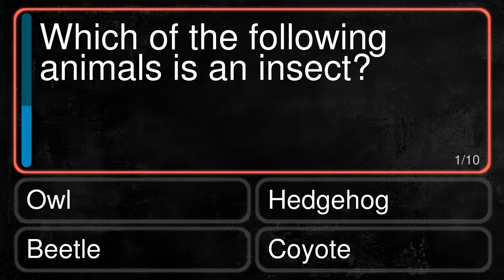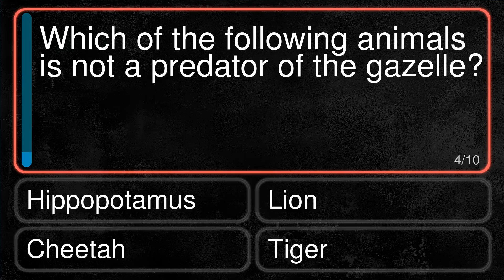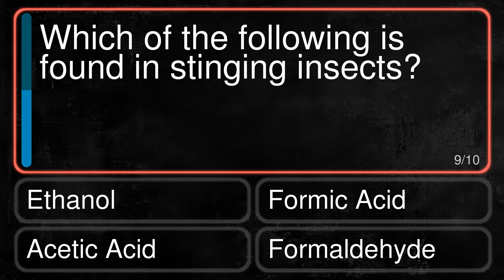Science and nature quiz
Question 1 : Which of the following animals is an insect?
Correct : Beetle
Wrong : Owl
Wrong : Coyote
Wrong : Hedgehog

Question 2 : What animals are reputed to have nine lives?
Correct : Cats
Wrong : Dogs
Wrong : Goats
Wrong : Horses

Question 3 : Which of these objects has the most mass?
Correct : Elephant
Wrong : Goldfish
Wrong : Tulip
Wrong : Human

Question 4 : Which of the following animals is not a predator of the gazelle?
Correct : Hippopotamus
Wrong : Lion
Wrong : Cheetah
Wrong : Tiger

Question 5 : Which of the following animals is a mammal?
Correct : Mammoth
Wrong : Yellow Jacket
Wrong : Ant
Wrong : Swordfish

Question 6 : What fast-flying long-bodied insect has two pairs of large, transparent wings?
Correct : Dragonfly
Wrong : Cockroach
Wrong : Grasshopper
Wrong : Cicada

Question 7 : What is the classification of a chinchilla?
Correct : Mammal
Wrong : Bird
Wrong : Fish
Wrong : Reptile

Question 8 : Echolocation is used for navigation by the smaller species of what type of animal?
Correct : Bat
Wrong : Ocelot
Wrong : Mole
Wrong : Viper

Question 9 : Which of the following is found in stinging insects?
Correct : Formic Acid
Wrong : Formaldehyde
Wrong : Ethanol
Wrong : Acetic Acid

Question 10 : What is seventh planet in order of distance from the sun?
Correct : Uranus
Wrong : Jupiter
Wrong : Venus
Wrong : Mars